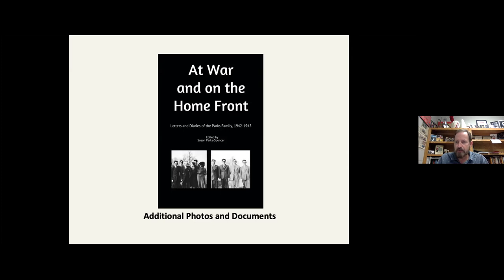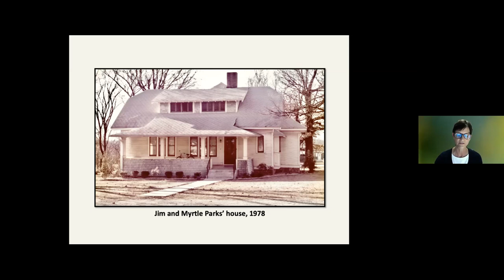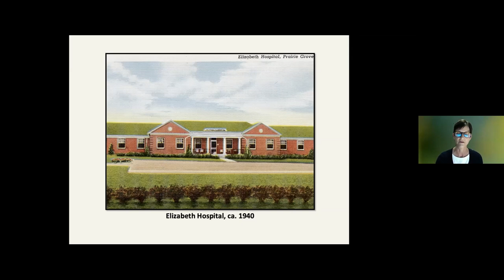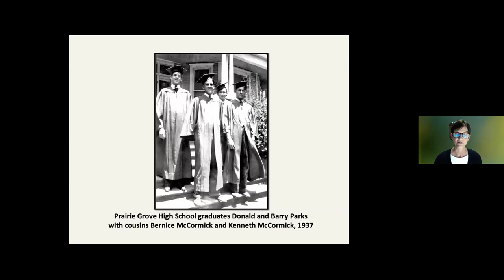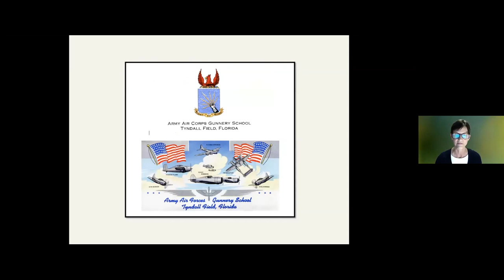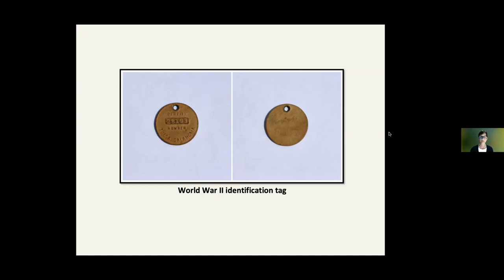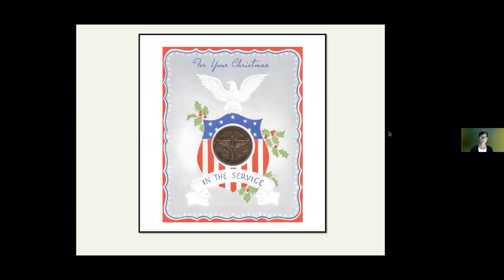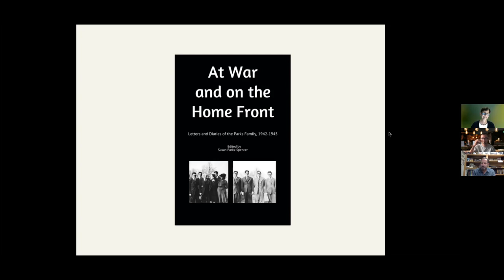Book Discussion with Susan Parks Spencer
Susan Parks-Spencer discusses her book "At War and on the Home Front: Letters and Diaries of the Parks Family, 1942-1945" as part of the Washington County Historical Society lecture series in 2020.